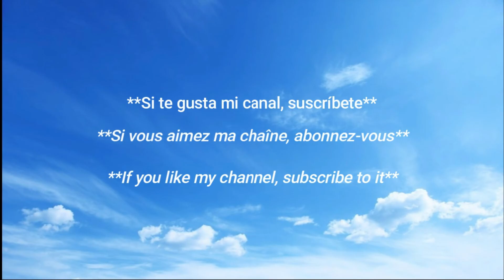belleza mexicana /✨La hermosa mexicana 🇲🇽 ✨ ♥️ / Hot Mexican Weather Girl 🇲🇽 🔥 / Marisol Dovala ♥️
La chica del clima Marisol Dovala / Mejor figura en redes